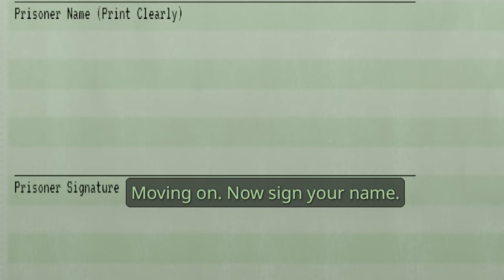NEW VALVE GAME?!?! o_O - Aperture Desk Job Playthrough: Part 1 (PC/Let's Play/Steam)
A New Valve Game?! I'm equal parts stunned and overjoyed.

With our new Aperture Desk Job we too can be part of the problem!

We've somehow secured a job at Aperture Science, unfortunately it's a terrible one apparently: we're a product inspector, and we inspect toilets. That may not sound exciting but we get a cool Inspection Desk :o Also our mentor type figure Grady manages to explain things so poorly to us that we accidentally invent toilets that shoot things almost immediately. Grady is appropriately amazed but we have to be careful not to get in trouble with Cave Johnson and lose our job in the Aperture Laboratories Testing and Calibration Department, so Grady goes and does the needed work backstage and comes back 6 months later with his first Aperture Science Turret.

The first model is a bit limited and lethal, so Grady upgrades it and we promptly destroy everything in a hail or porcelain spawned death. At that point Grady decides we should take the fall so we get 18 months in a cell at a maximum security correctional facility -_- Least we got to take our Inspection Desk. We come out with a new neck tattoo, but Grady has been busy too. The Aperture Science Turret Mark 3 is ready for testing and he questionably acquired some kitchen appliances for us to shoot :D I'm sure this won't come back to bite us or anything.

My Aperture Desk Job, Steam PC Playthrough: Part 1 with facecam and commentary at 1440p 60fps, max settings.

00:00 - OO:51 Intro
00:51 - 07:44 "Work"
07:44 - 12:32 First Timeskip, Betrayal Arc
12:32 - 15:27 Second Timeskip, Prison arc
15:28 - 17:06 "Work²"
17:07 - 17:44 Outro

-SerialPillock